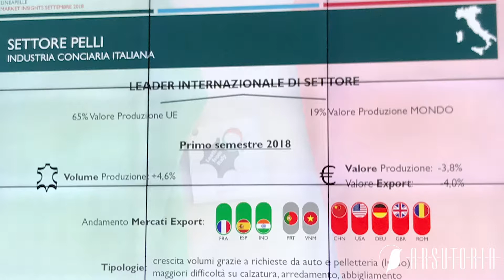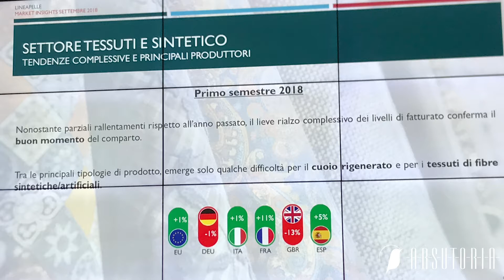Luca Boltri Responsabile Ufficio Economico Lineapelle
Lineapelle95 - settembre 2018